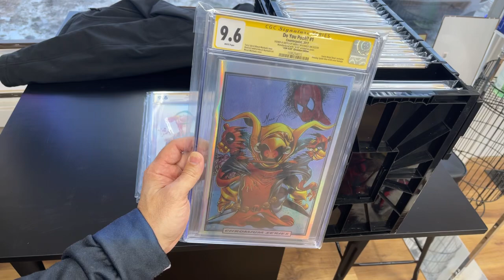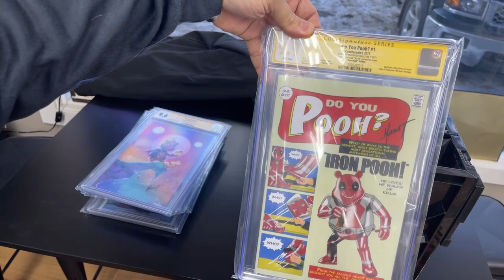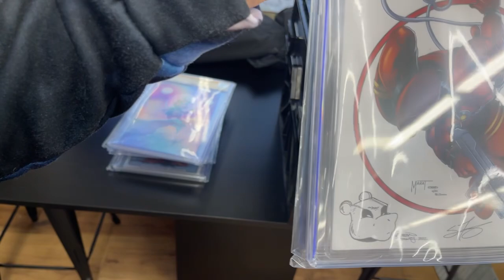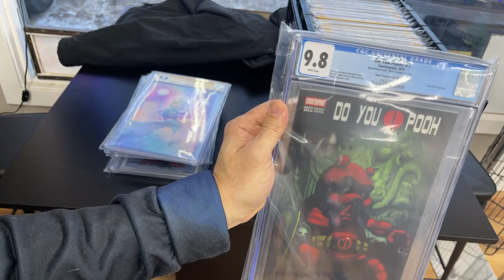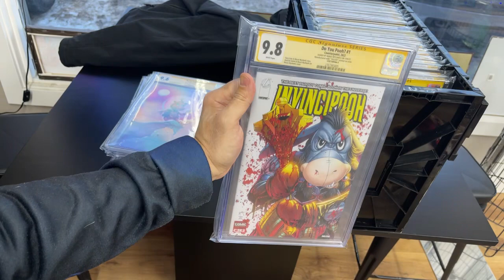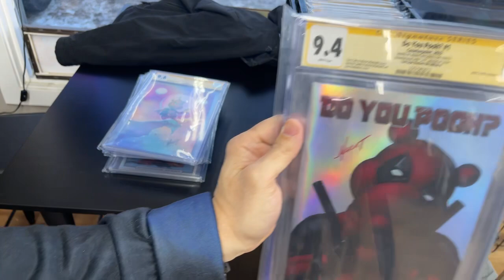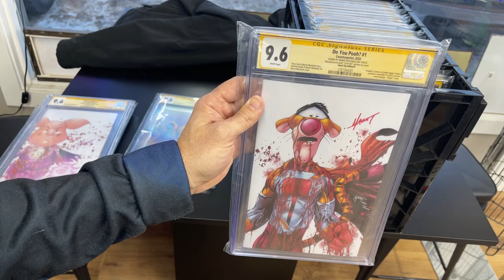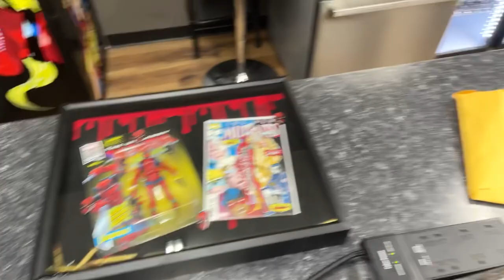Live from Alaska’s Comic Book Shop Do You Pooh Collection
📺  OUR EQUIPMENT LINKS:

🎥. Ecamm Software-